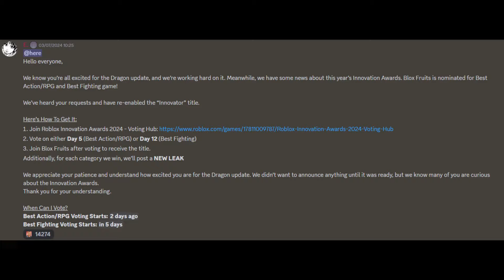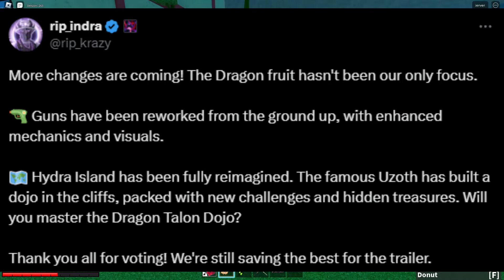The BIGGEST BLOX FRUITS Update IS HERE?! (NEW LEAKS & MORE)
In this video I will be showing you guys everything you need to know about the new blox fruits leaks!!
-COMMENT ROBLOX USERNAME
-WATCH VIDEO UNTIL THE END
- EXTRA CHANCES = JOIN DISCORD/ROBLOX GROUP/FOLLOW ME ON ROBLOX